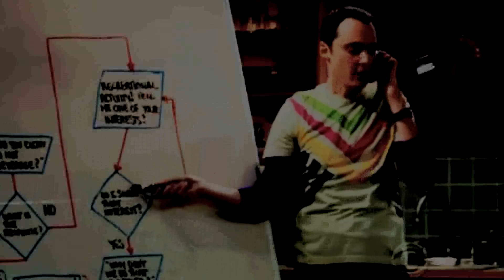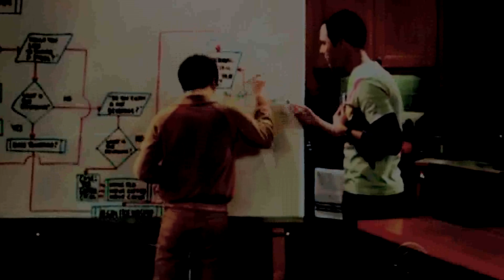We are golden||The Big Bang Theory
Vidding makes me feel better and I had to make a video on these amazing people although very quickly. I am so busy with school. I haven't got enough time to do everything I want or I planned to do. For example I wanted to write a fanfiction about Pyro and Kitty and writing the first part of my book but I had to study Chemistry and Maths today. Fuck asshole!
Watch, Rate and Comment (: